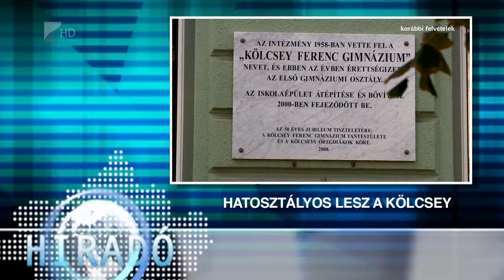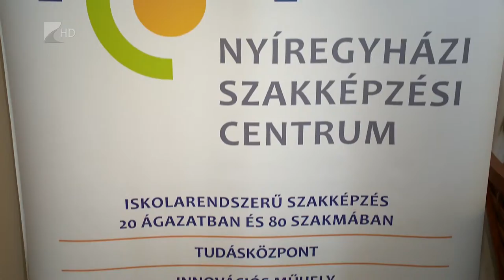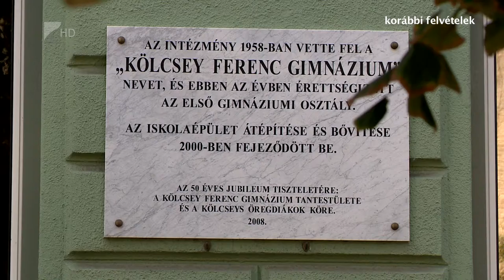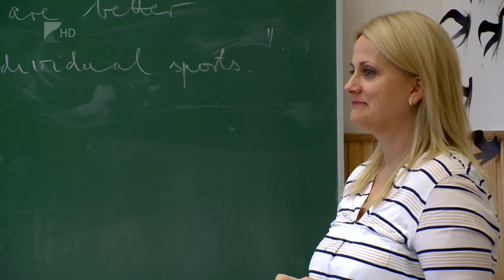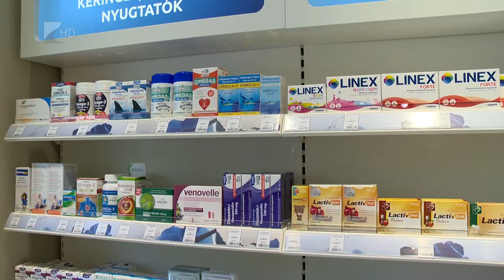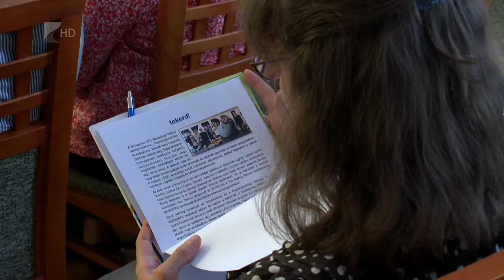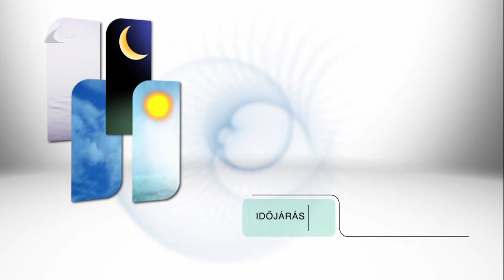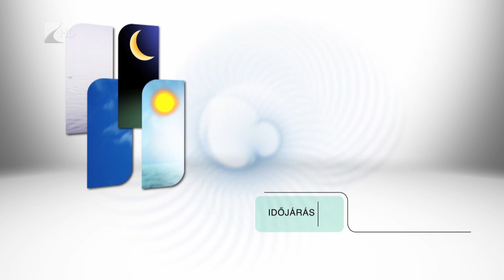Híradó 2019.06.19. - Kölcsey Tv